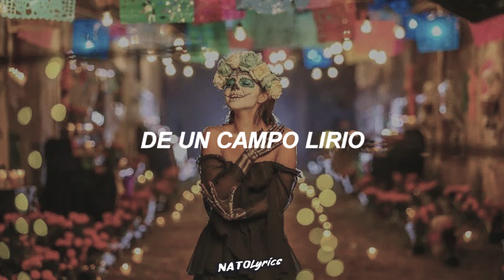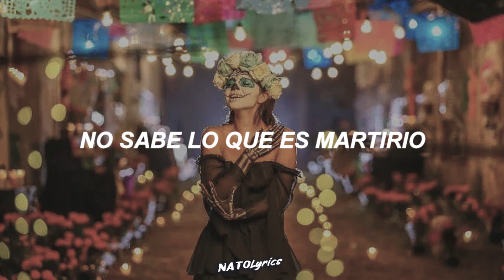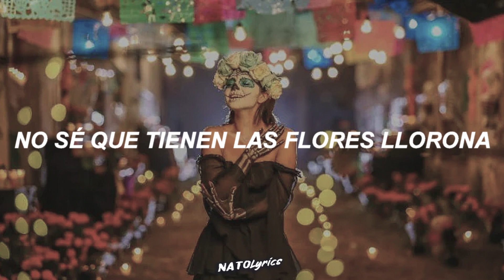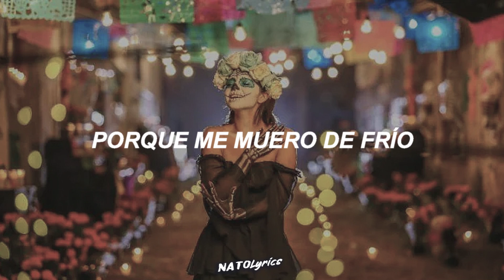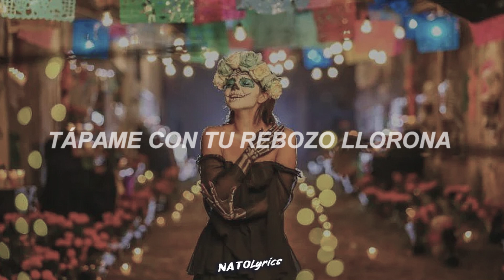La Llorona - Ángela Aguilar (Letra) 🖤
▶ Recomiendo escucharla en velocidad x1.25

▶ 𝓛𝓮𝓽𝓻𝓪:

Salías de un templo un día Llorona
Cuando al pasar yo te ví
Hermoso huipil llevabas Llorona
Que la virgen te creí
Ay, de mi Llorona, Llorona, Llorona
De un campo lirio
El que no sabe de amores Llorona
No sabe lo que es martirio
No sé que tienen las flores Llorona
Las flores de un camposanto
Que cuando las mueve el viento Llorona
Parece que están llorando
Llévame al río
Llévame al río
Tápame con tu rebozo Llorona porque
Me muero de frío

Tápame con tu rebozo Llorona